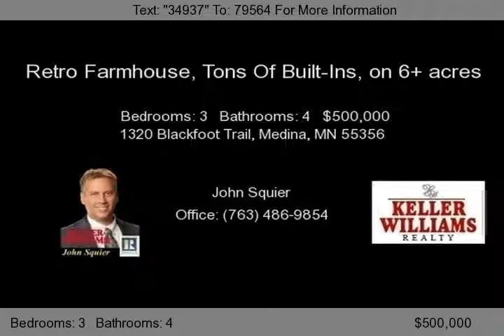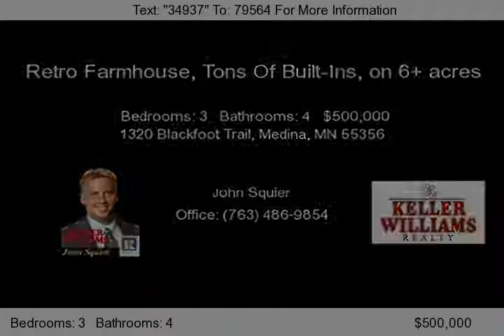1320 Blackfoot Trail, Medina, MN 55356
This Amazing Home features Retro Farmhouse Design, Tons Of Built-Ins, Recently Remodeled Kitchen, Separate Formal Dining,Huge Wrap Around Screened Porch, Hardwood Floors,Spacious Rooms,Plenty Of Storage Room, A Huge Workshop.This Home Is A MUST SEE!...